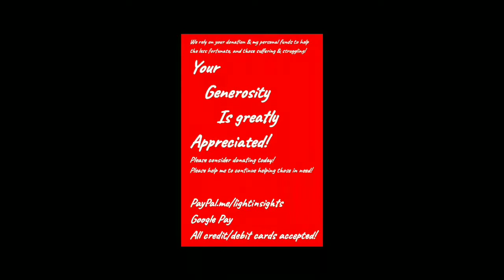Heavy Energy approaching!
July 1 & 2 , leading into mid July we will see some heaviness energetically. You may find your experiencing irritability, emotional highs and lows, and miscommunication. maybe you won't be affected at all.